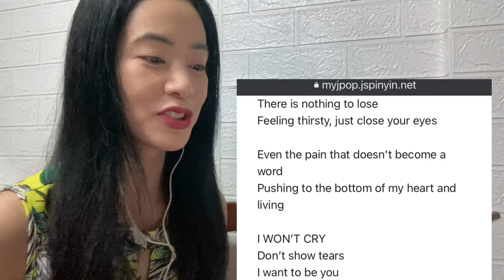矢沢永吉×布袋寅泰「もうひとりの俺 」Eikichi Yazawa x Tomoyasu Hotei "Another Me" - reaction video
This is a reaction video to 矢沢永吉×布袋寅泰　「もうひとりの俺 」　SONGS
Eikichi Yazawa x Tomoyasu Hotei "Another Me" SONGS